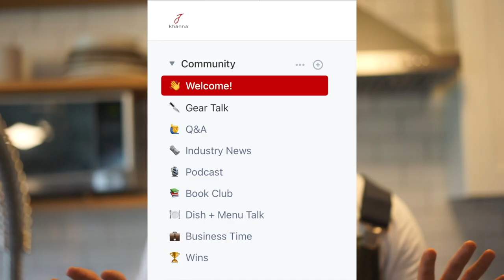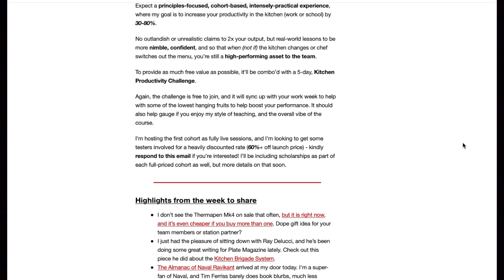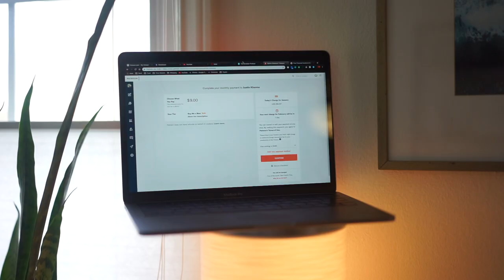Kendall Beach - Producing in Kitchens | The Emulsion Podcast Ep. 131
Take this episode "to-go" and listen on your favorite podcast player TheEmulsion 🎙

💌Send me mail:

Justin Khanna

212 Broadway E Unit 22725